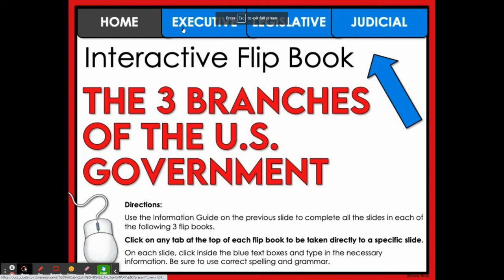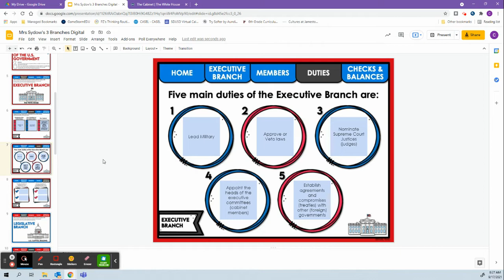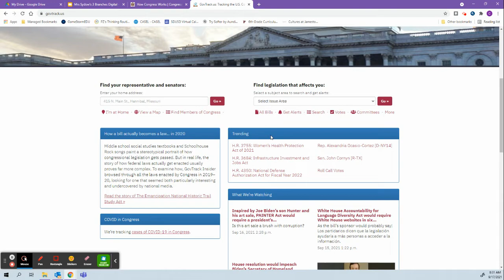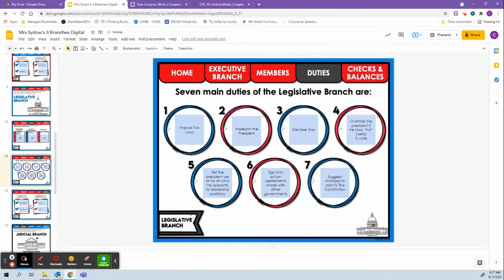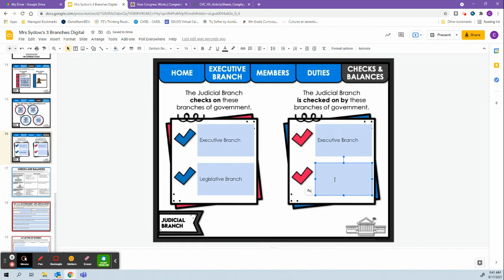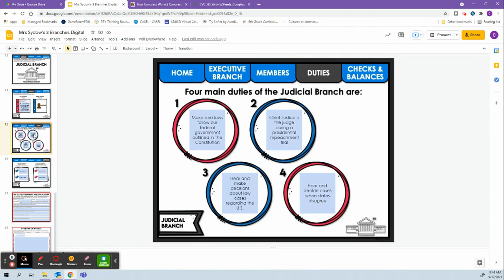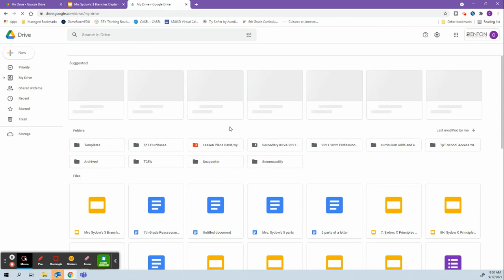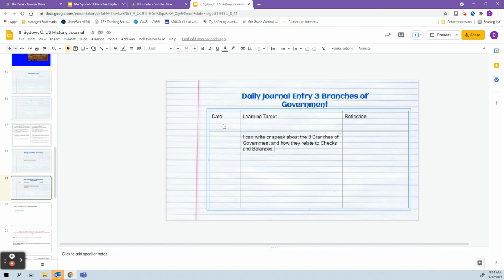Three Branches of Government Assignment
Going over the 3 Branches of government flip book assignment for Virtual Students.